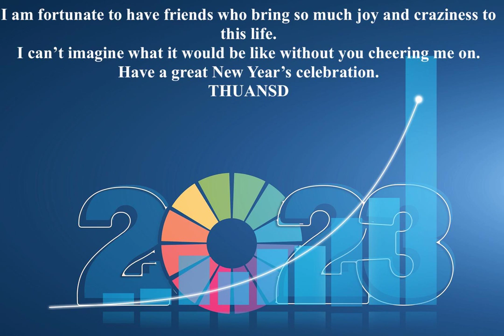Joy To The World DJ Williams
THUANSD
True humor springs not more from the head than from the heart. It is not contempt; its essence is love. It issues not in laughter, but in still smiles, which lie far deeper.